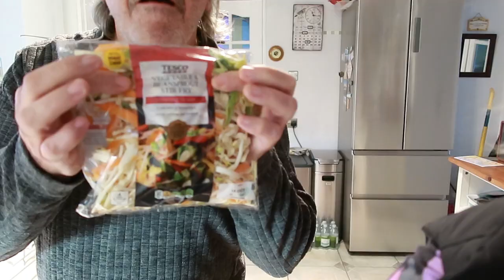His Lordship makes a Stir Fry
Micheline

and of course by email